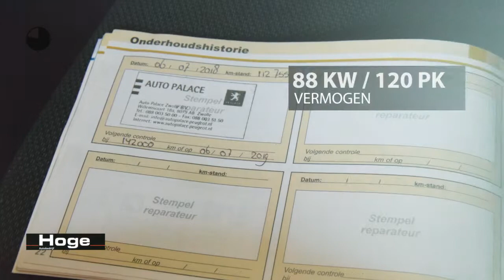Peugeot 207 SW 1.6 VTi XS Première Panoramadak Trekhaak All in Prijs Inruil Mogelijk!